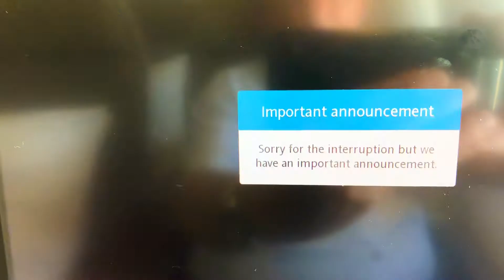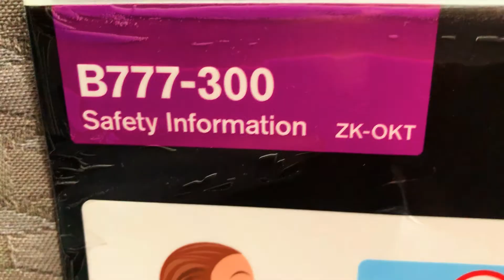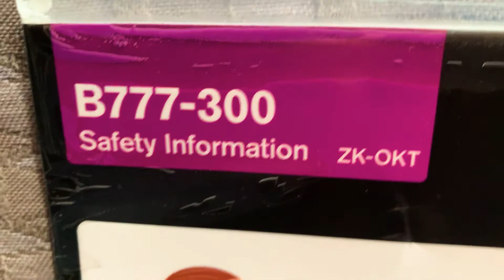Takeoff Auckland | Landing Melbourne | 777-35E(ER) Air New Zealand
This aircraft ZK-OKT is leased from Eva Air (Registration B-16717).